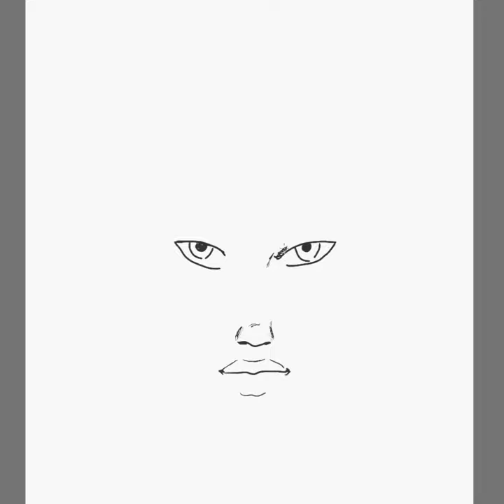Short Sketch 5